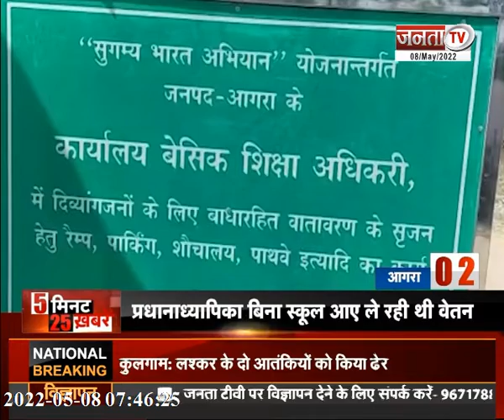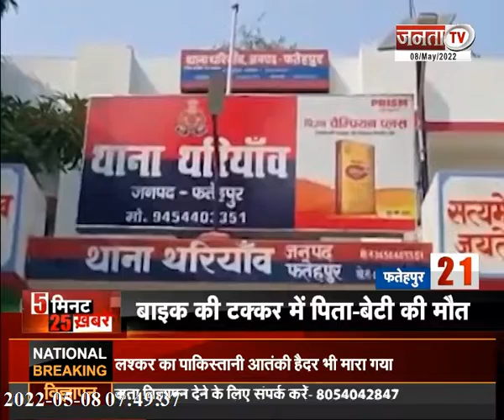देखिए उत्तर प्रदेश और उत्तराखंड से जुड़ी 5 मिनट में 25 खबरें